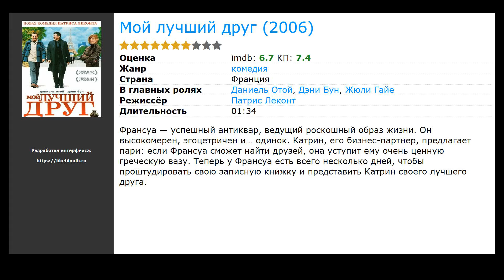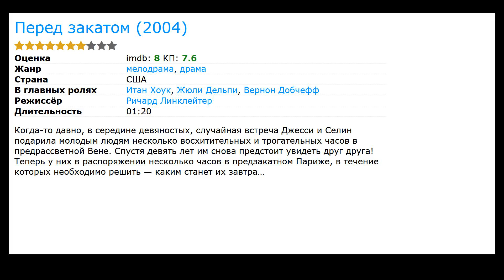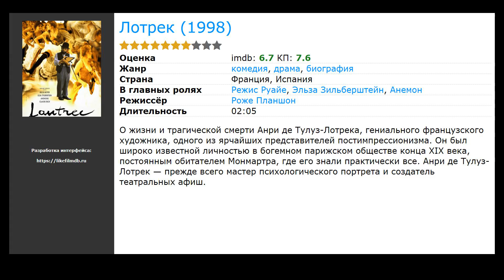9 лучших фильмов с Мари Пийе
Список лучших фильмов и сериалов с участием Мари Пийе (фильмография):

00:00 Вступление
00:11 Два дня в Париже (2007) / жанр: драма, мелодрама, комедия / в главных ролях: Адам Голдберг, Даниэль Брюль, Альберт Дельпи
00:24 Новеллы Ги Де Мопассана  (2007) / жанр: драма, мелодрама / в главных ролях: Мари-Анн Шазель, Франсуаза Гиллард, Тома Шаброль
00:44 Мой лучший друг (2006) / жанр: комедия / в главных ролях: Даниель Отой, Дэни Бун, Жюли Гайе
00:57 Взаперти (2006) / жанр: комедия / в главных ролях: Клод Перрон, Николя Марье, Элен Венсан
01:10 Эди (2005) / жанр: триллер, драма / в главных ролях: Франсуа Берлеан, Филипп Нуаре, Ив Верховен
01:23 Перед закатом (2004) / жанр: драма, мелодрама / в главных ролях: Итан Хоук, Жюли Дельпи, Вернон Добчефф
02:00 Лотрек (1998) / жанр: драма, комедия, биография / в главных ролях: Режис Руайе, Эльза Зильберштейн, Анемон
02:13 Насмешка (1996) / жанр: драма, мелодрама, комедия / в главных ролях: Шарль Берлинг, Жан Рошфор, Фанни Ардан
02:26 Коварство славы (1994) / жанр: комедия / в главных ролях: Кароль Буке, Филипп Нуаре, Жозиан Баласко